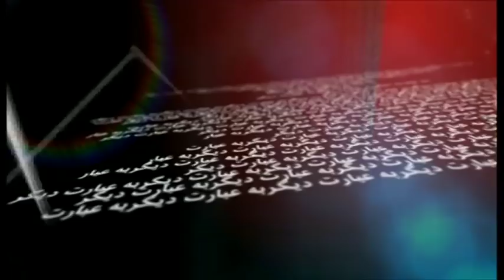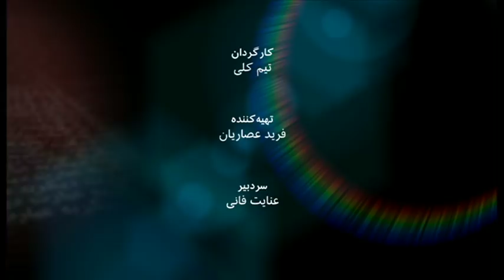به عبارت دیگر: یونس جلالی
تقی ارانی که گفته شده در بین دو جنگ جهانی شاگرد آلبرت اینشتین و ماکس پلانک بود، بیشتر به عنوان یک فعال چپ و کمونیست شناخته شده است. در این برنامه  به عبارت دیگر عنایت فانی با یونس جلالی، نویسنده کتاب "تقی ارانی: علامه‌ای در بین دو جنگ در برلین" در مورد شخصیت علمی و فرهنگی این دانشمند و فعال سیاسی زمان رضاشاه گفتگو کرده است.